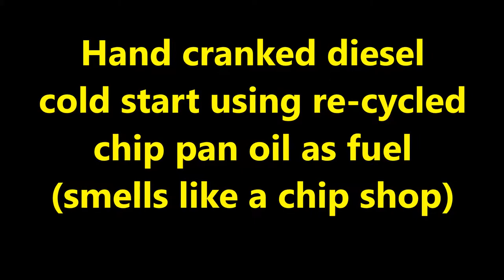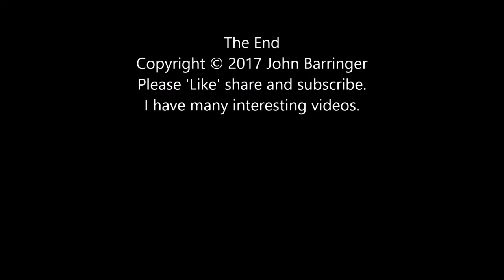Hand cranked diesel cold start with chip pan oil as fuel (smells like a chip shop)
Hand cranking our fifty year old dump truck in the winter of 2017. Fuel is re-cycled chip pan oil filtered with coffee filter. Engine is a vintage single cylinder air cooled Petter. No software to go wrong!